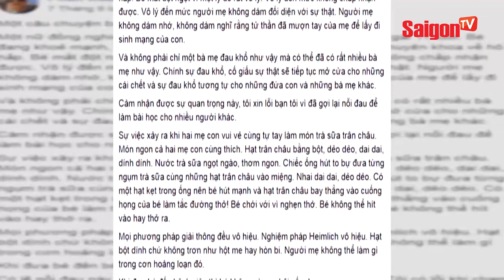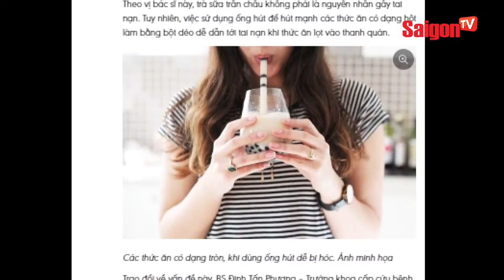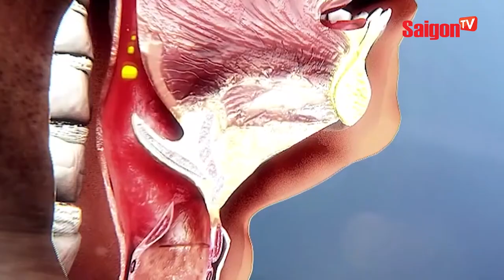Nghệ sĩ hài Kiều Linh nói gì về chuyện hóc thức ăn ở trẻ em - SAIGONTV